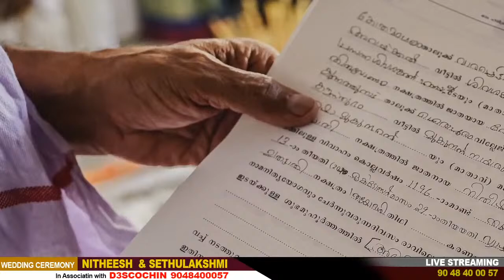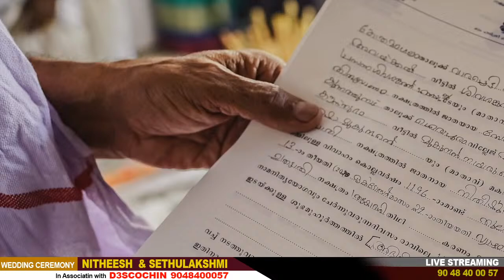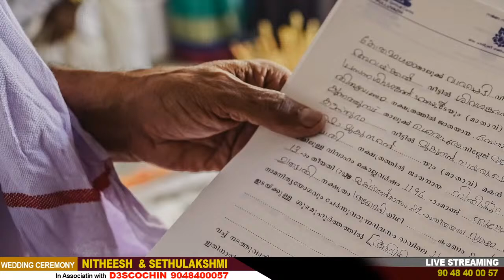WEDDING Nitheesh & Sethu lakshmi